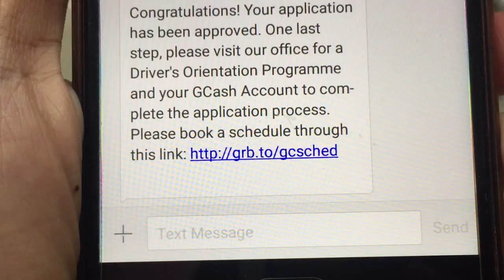GRAB PHILIPPINES 2019 | [PART 2] GRAB CAR | HOW TO APPLY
**CAZZY DISCOUNT LINKS!
**CAZZY ON SOCIAL MEDIA!